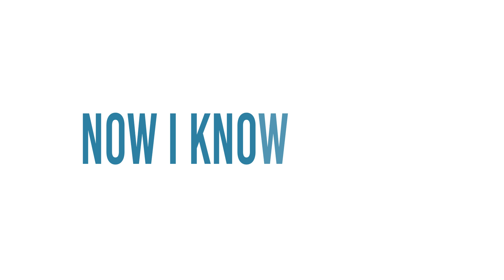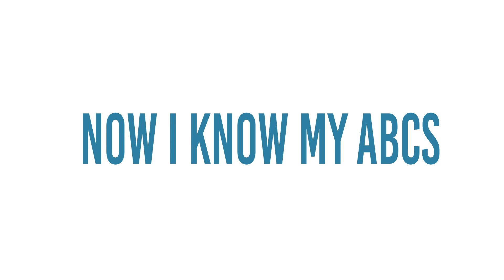AlphaBeta Adventures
Welcome to Alphabeta Explorers! In this episode, we take you on a mesmerizing journey through the boundless expanse of the cosmos as we delve into the captivating realm of astronomy.

Join us as we venture beyond our terrestrial confines and explore the wonders of the night sky. From twinkling stars to distant galaxies, we uncover the secrets of the universe and the celestial bodies that dance in the darkness.

In this video, you'll witness stunning visuals of distant nebulae, learn about the life cycles of stars, and get a front-row seat to witness the grandeur of astronomical phenomena like eclipses and meteor showers.